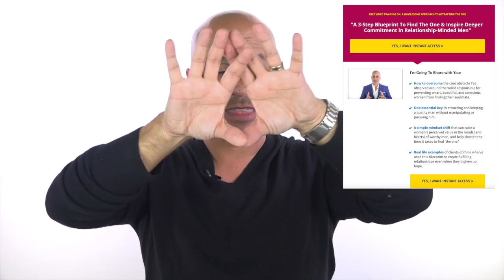3 Simple Ways To Get Him To Commit